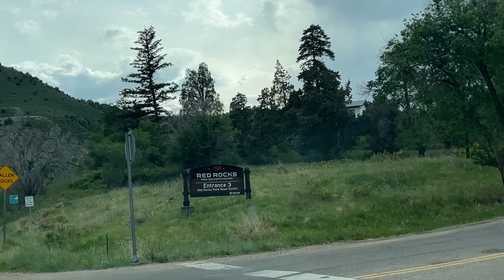Red Rocks Amphitheater - The Ultimate Concert Venue & Experience!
Ever been to Red Rocks Amphitheatre? This was our very first concert there just outside of Denver, and we absolutely loved it! Who did we see? This is one of our favorite bands to listen to and chill on the back patio, and they did not disappoint live in concert! Red Rocks Amphitheatre is a bucket list adventure for sure! Make sure you go at least once!

Our camera Equipment:
Go Pro Hero 7 Silver with accessory kit
Sony ZV1 (best vlogging camera in our opinion)
HoHem iSteady Mobile Gimbal for Smartphone

Fun pieces inspired by our journeys!

experiences, opinions, and product recommendations are only suggestions based off of our own
personal experiences with them and should not be taken as professional or expert advice. Products
mentioned are NOT paid-promotions in this video.